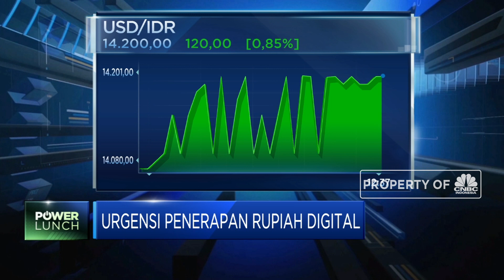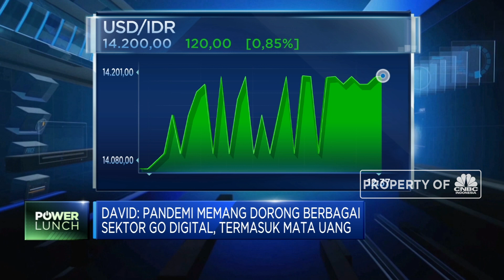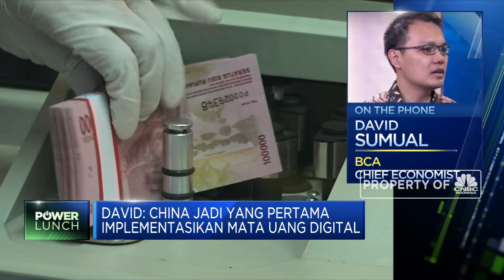Ekonom: Kemungkinan BI Terbitkan Uang Digital Dalam 2-3 Tahun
Berita lainnya:
Wahai Para YouTuber! Cek Simulasi Pembayaran Pajakmu di Sini

Bank Indonesia inilai sudah tepat untuk menerbitkan Central Bank Digital Currency (CBDC) di tengah tren Go Digital. Menurut Chief Economist BCA, David Sumual, Mata Uang Digital bisa menjadi alat BI untuk mendorong inklusi keuangan dan mengurangi penggunaan uang kartal hingga mencegah kriminalitas.

Diproyeksi BI paling cepat mengimplementasikan mata uang digital ini dalam 2-3 tahun. Seperti apa ekonom melihat arah pengembangan mata uang digital BI? Selengkapnya simak dialog Anneke Wijaya dengan Chief Economist BCA, David Sumual  dalam Power Lunch, CNBC Indonesia (Jum’at, 26/02/2021)